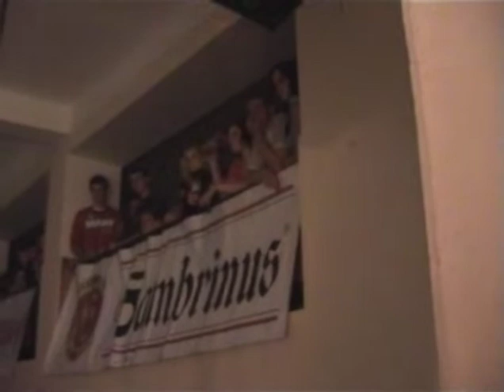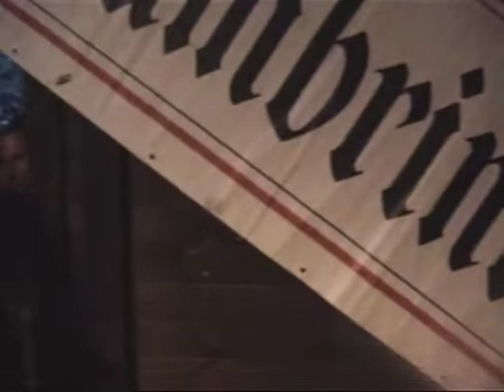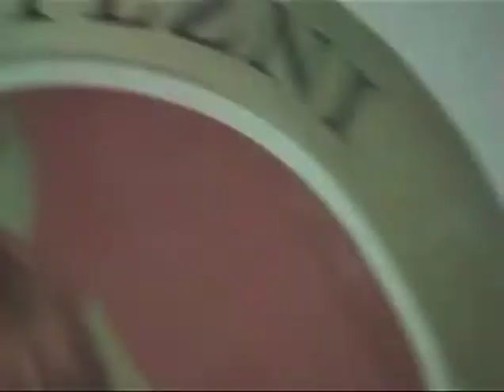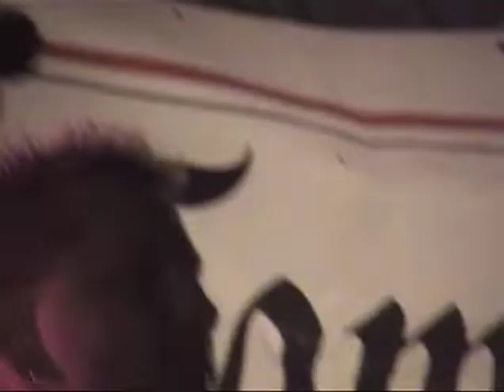E!E - Gambrinus tour 2005 (2)